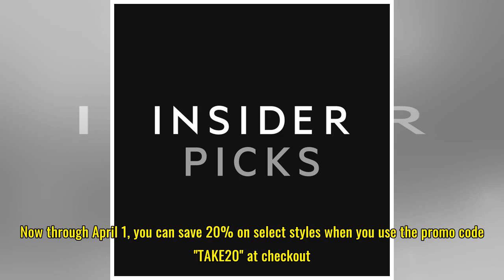Clarks is kicking off spring with a big sale on shoes — these are the 15 best deals under $120